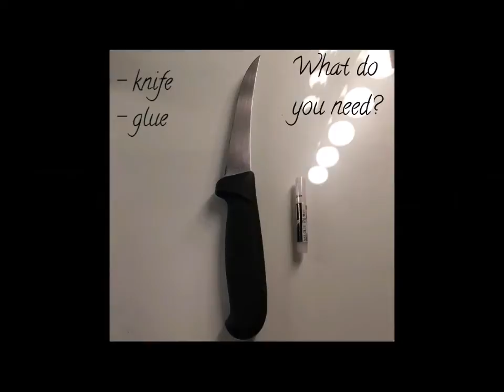How to depot & refill Dior eyeshadow box ♥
Hello lovies!

In this video i'll show you how i depot my old make up dior box with dior 5 couleurs refill.
it's very simple! now you can re-use you're old makeup boxes
i'll hope it was a helpfull video

x Esra C

Products Used:
Knife
Glue
Old make up box (Dior 5 couleurs 008)
New refill (Dior 5 couleurs 034)